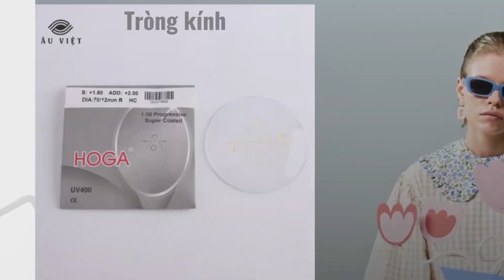Tròng kính HOGA hàng chính hãng | Mắt kính Âu Việt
💓Mắt kính Âu Việt là chuyên cung cấp các mặt hàng gọng, tròng chính hãng, luôn cập nhật những mẫu mới hot trend hiện nay, cam kết giá rẻ nhất thị trường 20%

Tròng kính Hoga xuất xứ từ nhiều nơi trên thế giới, nổi bật là Nhật Bản và Hàn Quốc, có giá thành rẻ hơn mà chất lượng không hề kém cạnh. Tròng kính Hoga được người dùng đánh giá cao về chất lượng và hiệu suất. Nó được thiết kế để cung cấp sự bảo vệ tối đa cho mắt, bao gồm khả năng chống tia UV và các tính năng bổ sung như chống lóa và chống bụi. Tròng kính Hoga thường được sử dụng trong các sản phẩm kính viễn vọng, kính mát, hoặc kính đọc của nhiều thương hiệu trên thị trường.

👉Có khả năng thích nghi với mọi tầm nhìn từ xa đến gần một cách mượt mà và tự nhiên
👉Chất lượng cao với công nghệ tiến bộ, được tráng phủ bởi lớp siêu chống phản xạ
👉Cơ chế giảm mỏi mắt và căng thẳng mắt khi sử dụng trong thời gian dài

💓 Đừng chần chừ nữa, hãy ghé thăm Cửa hàng Mắt Kính Âu Việt ngay hôm nay để trải nghiệm dịch vụ tuyệt vời và sắm cho mình một đôi kính ưng ý. Cửa hàng Mắt Kính Âu Việt - nơi mang lại cho bạn sự hài lòng và tự tin!
👓ＣỬＡ ＨÀＮＧ ＭẮＴ ＫÍＮＨ ÂＵ ＶＩỆＴ🕶️
Địa chỉ: 02 Phan Anh, phường 14, quận 6, TP.HCM.